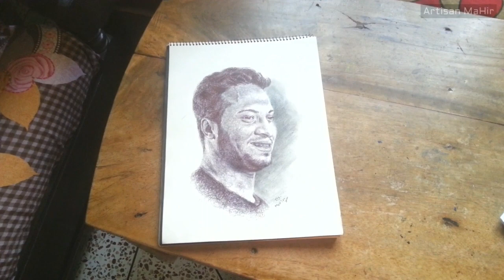How to Draw Shakib Al Hasan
Today i draw a portrait of Shakib Al Hasan.
Bangladeshi Cricketer.
Portrait of Shakib Al Hasan.

Pen Drawing
Scribble Drawing

Material- 0.5mm pen only

Enjoy some relaxing time with me :)